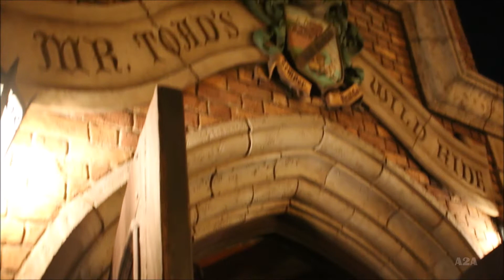Mr. Toad's Wild Ride | Disneyland 2022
A journey to hell.